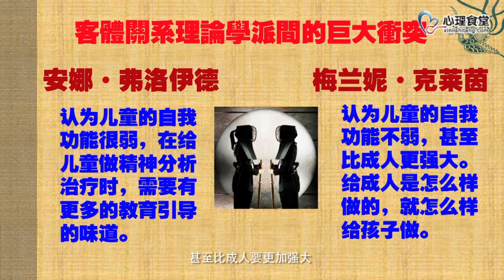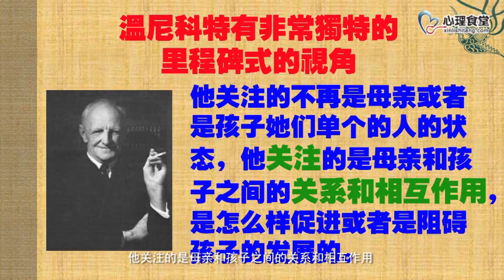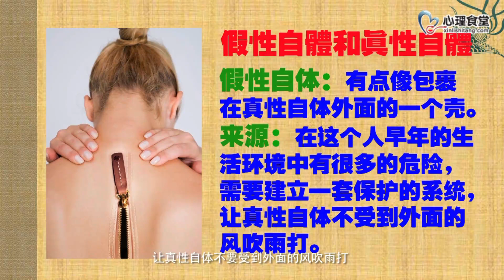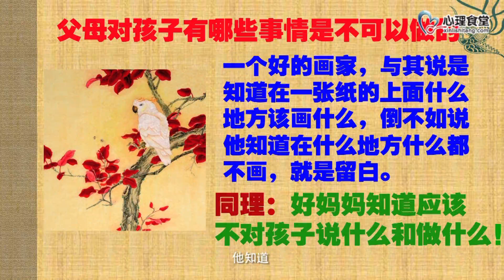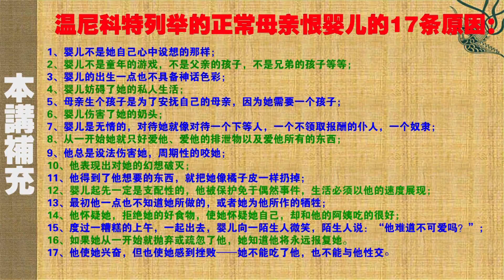Lecture 18 Winnicott's mother/infant bond